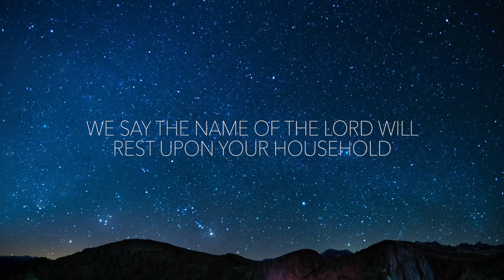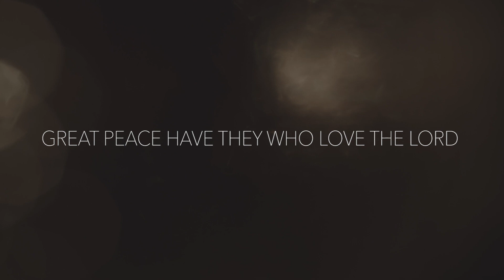THE BLESSING (Spontaneous Song) -Nwando Omosebi and TY Bello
Performed by Nwando Omosebi and TY Bello

Filmed by Taiwo Apatira, Adelodun Akinwale